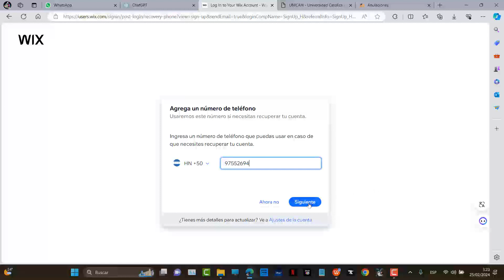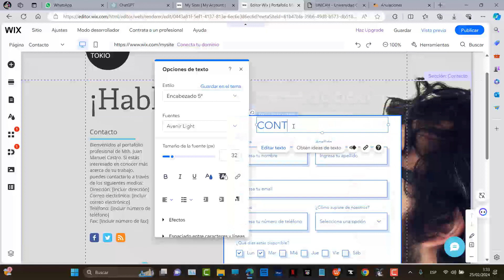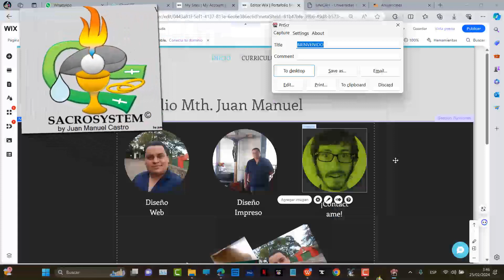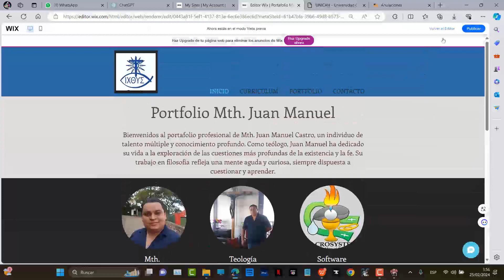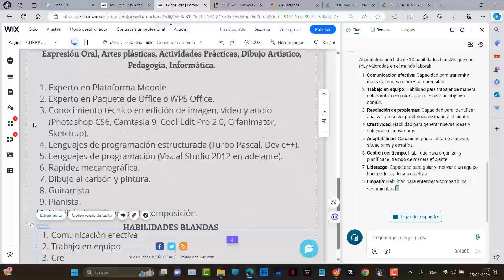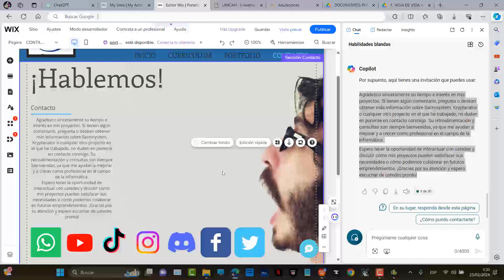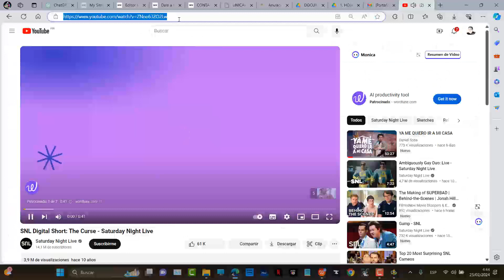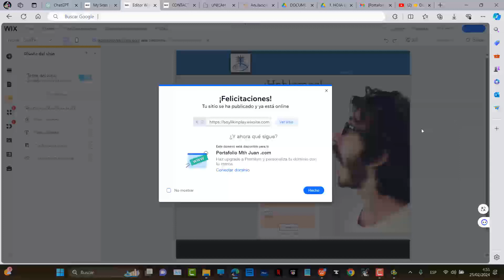CÓMO CREAR UN PORTFOLIO WIX